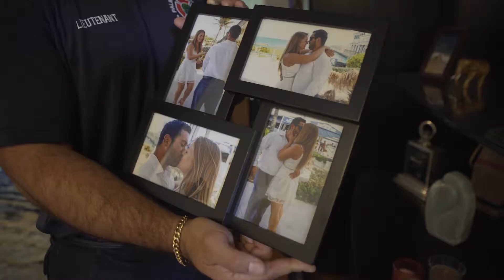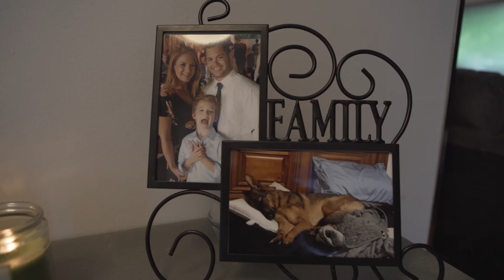ARS Cares Healthcare Heroes - Aspen Air Conditioning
Witness the power of giving back when Aspen Air Conditioning, part of the American Residential Services Network of Brands, surprises Palm Beach County firefighter Drew Rosenberg with a home services makeover on June 20. Rosenberg was nominated by his brother to win the new HVAC system as part of ARS Cares Healthcare Heroes program, which is a nationwide effort to recognize the tremendous bravery and sacrifice of healthcare workers fighting COVID-19 on the front lines.